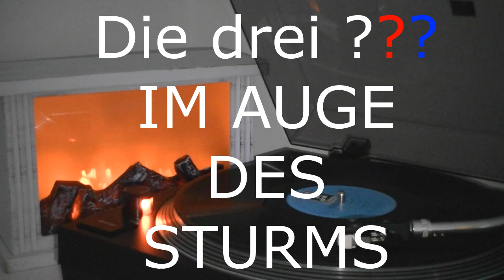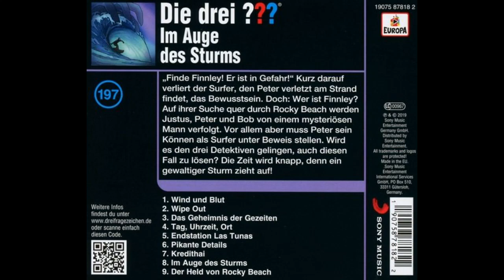DIE DREI ??? IM AUGE DES STURMS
Lust auf ein stürmisches Abenteuer ?